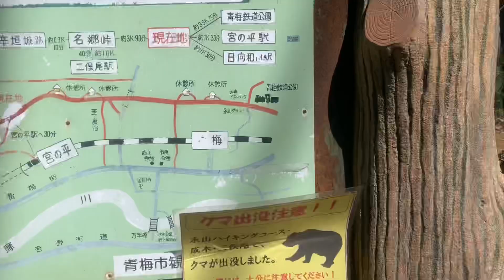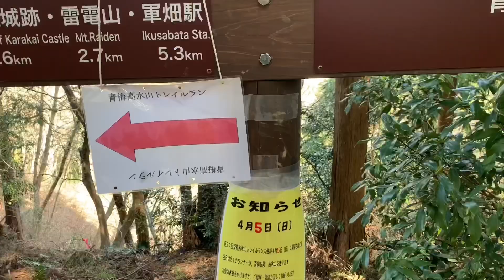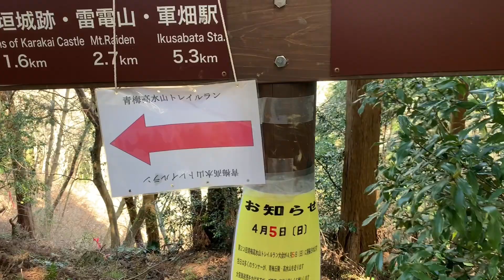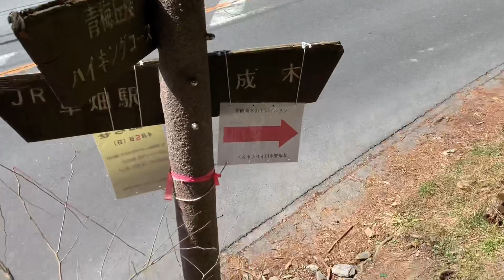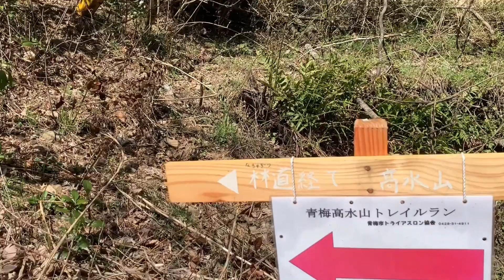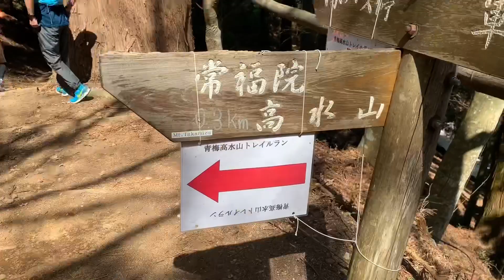Ome Takamizusan Trail Run 30K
青梅高水山トレイルランニング　30K 試走動画

2020年の大会はなくなりましたが、試走の動画でお楽しみください。

*規制前に撮影した動画です。

It is a video of Ome Takasuizan trail run 30K

The race for 2020 has been canceled.  Please enjoy this video

Shioriちゃんが着ている新しいTシャツはこのURLから購入できます。
Purchase T-shirts worn by Shiori from this URL